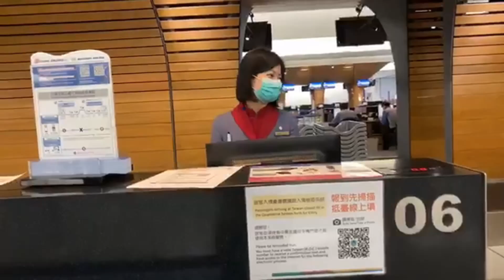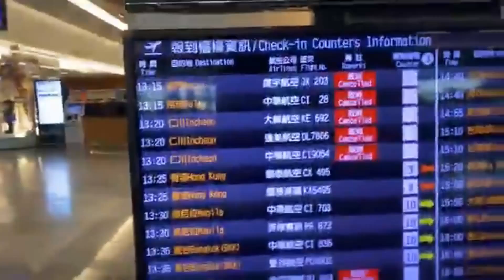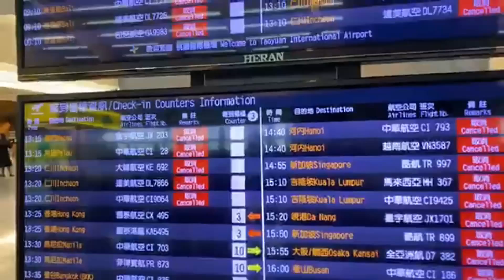PERPULANGAN 1 APRIL // BARENG PULUHAN SWASTA YANG KET4NGKEP, LIHAT TUH